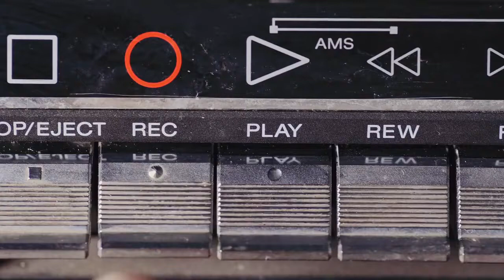New Music Subscription from PremiumBeat com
ดาวน์โหลดเพลงเจ๋งๆ จากศิลปินระดับโลกใน PremiumBeat อย่างง่ายดายและคุ้มค่า